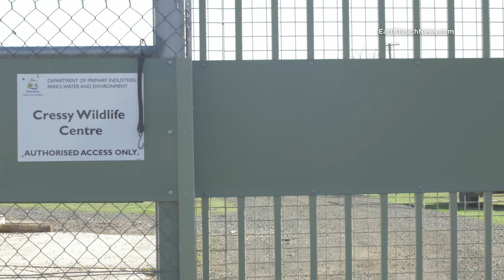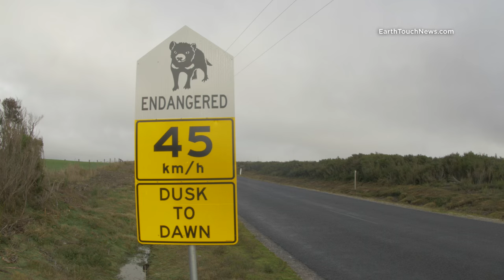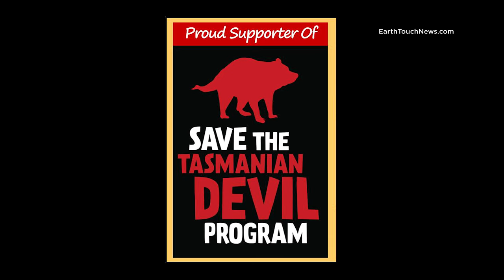Racing to save the Tasmanian devil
The Tasmanian devil is a tough creature with a fearsome reputation. In its natural habitat it has no predators, yet devil numbers are plummeting. Cancerous facial tumours caused by devil facial tumour disease (DFTD) are decimating wild populations of these carnivorous marsupials. But there is hope! In this Earth Touch Insider, we discover how the Save the Tasmanian Devil Program and partner organisations like Toledo Zoo are fighting to save this iconic predator from extinction.